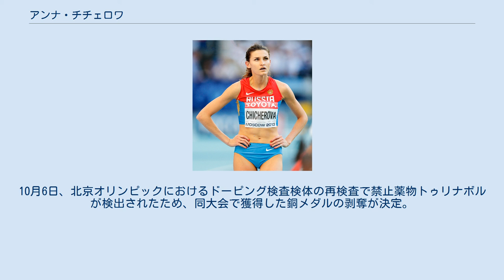アンナ・チチェロワ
アンナ・チチェロワ（ロシア語: Анна Владимировна Чичерова、ローマ字:Anna Vladimirovna Chicherova 、1982年7月22日 - ）は、ロシアの陸上競技選手。
2012年ロンドンオリンピックの金メダリストである。
アルメニア共和国エレバン出身。
 チチェロワは、走高跳の選手としてジュニアの時代から活躍し、1999年の世界ユース選手権では1m89で優勝した。
翌年の世界ジュニア選手権では1m85で4位となった。
（この大会優勝者は、クロアチアのブランカ・ブラシッチであった。（1m91））さらに2001年のヨーロッパジュニア選手権では1m90で2位となっている。
 2003年の世界室内選手権ではシニアとなって初めてメダルを獲得した。
このときは1m99で、スウェーデンのカイサ・ベリークイスト、ロシアのエレーナ・エレシナに次いで銅メダルを獲得した。
だが同年夏の世界選手権では6位とメダルに手が届かず、また翌年のアテネオリンピックでも1m96で6位入賞を果たすにとどまった。
 2005年、ヨーロッパ室内選手権で優勝したものの、ヘルシンキで開催された世界選手権では3位のスウェーデンのエンマ・グリーンと同じ1m96をクリアしながら4位となりメダルに手が届かなかった。
 チチェロワは、2006年地元ロシアのモスクワで開催された世界室内選手権に出場を予定していたが、怪我のため出場を辞退した。
同年夏のヨーロッパ選手権でも十分に回復しておらず7位に終わった。
しかし2007年には怪我から回復し、大阪の世界選手権では2m03の自己ベストでブラシッチに次いで銀メダルを獲得した。
 2008年は、2度目のオリンピックとなる北京オリンピックに出場。
チチェロワを含め2mクリアした選手が4人とハイレベルな戦いとなる中、2m03の自己ベストタイをクリア。
2m05は3回とも失敗したものの、ベルギーのティア・エルボー、クロアチアのブラシッチに次いで銅メダルを獲得した（2016年にドーピングが確定しメダル剥奪）。
2008年に結婚し2010年は子供の妊娠・出産のため、大会には一切出場しなかった。
 2011年、大邱で開催された世界選手権では2m03をクリアし、ブラシッチの記録を上回って金メダルを獲得した。
 2012年、ロンドンオリンピックでは2m05cmを跳び金メダルを獲得。
 2013年、モスクワで開催された世界選手権では1m97cmを跳び、銅メダルを獲得。
　この大会ではライバルのブラシッチが欠場していた。
 2015年、北京で開催された世界選手権では2m01cmをクリアしたが、わずかな試技数の差でロシアの新星マリヤ・クチナとブラシッチに敗れ、銅メダルだった。
 2016年にドーピング違反が発覚し国際陸上競技連盟より資格停止処分。
10月6日、北京オリンピックにおけるドーピング検査検体の再検査で禁止薬物トゥリナボルが検出されたため、同大会で獲得した銅メダルの剥奪が決定。